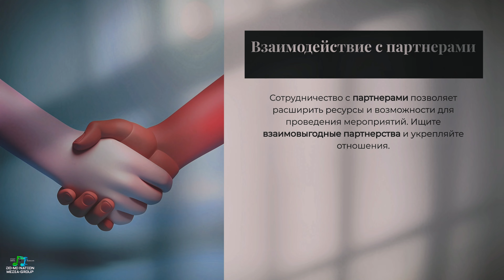ВИЗИТНАЯ КАРТОЧКА ПОПОВ НИКОЛАЙВИДЕО ДЛЯ ПРЕЗЕНТАЦИИ